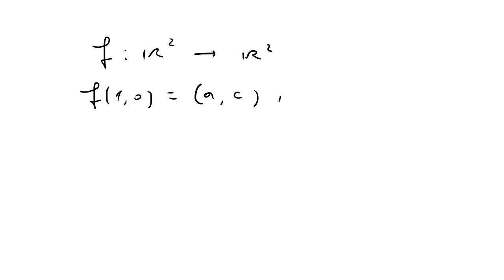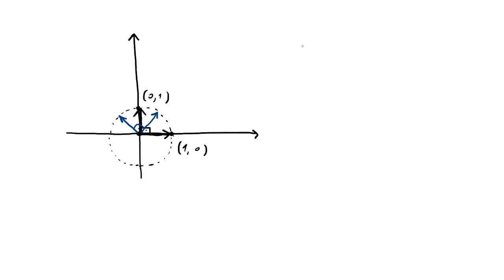FUNÇÕES LINEARES, ÁLGEBRA DE MATRIZES E TRIGONOMETRIA (NÍVEL AVANÇADO)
Neste vídeo você verá como podemos usar
conhecimentos sobre funções lineares e matrizes
para obter duas famosas fórmulas da trigonometria.